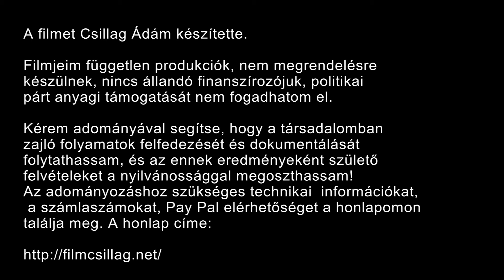Éljen Európa! Orbán takarodj!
Erzsébet híd. 2014. október 28. 19:51